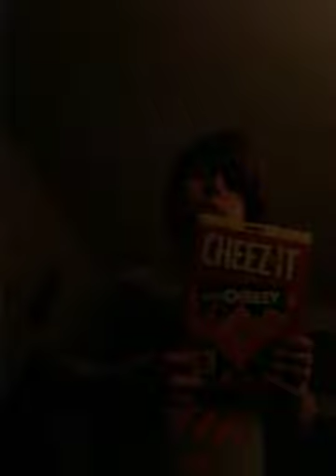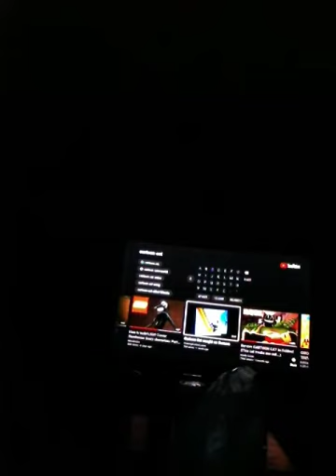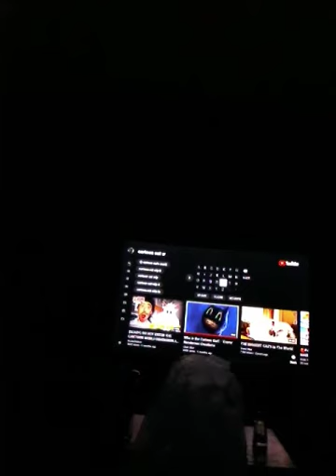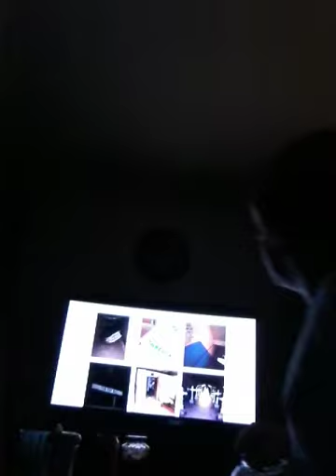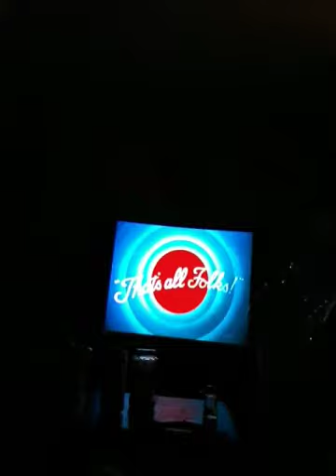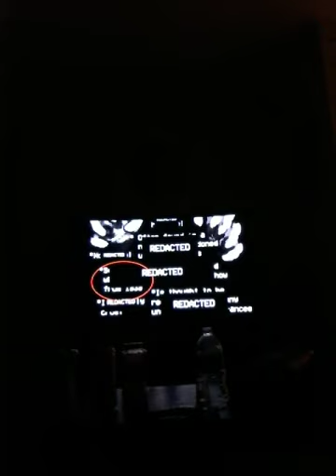Do not watch cartoon cat all by yourself